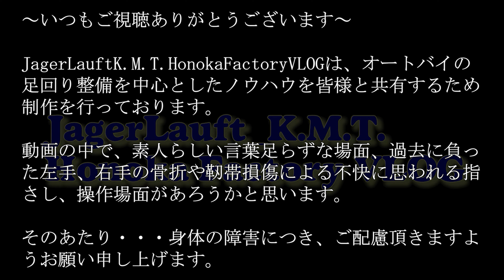【チェーン＆スプロケを保護する！】皆さん圧倒的に付け過ぎです！！高性能チェーンルブを正しく使おう！！LUBIRD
そして、本日のお題はこちら・・・「　【チェーン＆スプロケを保護する！】皆さん圧倒的に付け過ぎです！！高性能チェーンルブを正しく使おう！！LUBIRD チェーンルブ チェーンメンテ　」

塩見とつながるLINE ID：
wo.03612@works-motokmt9100

関連リンク：
◆　KMTDaddyのTWITTER・・・